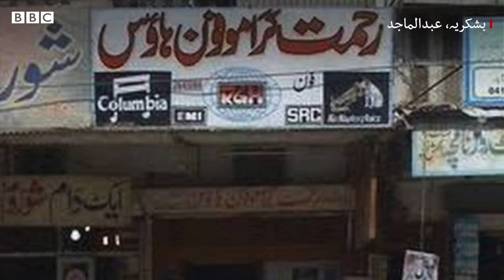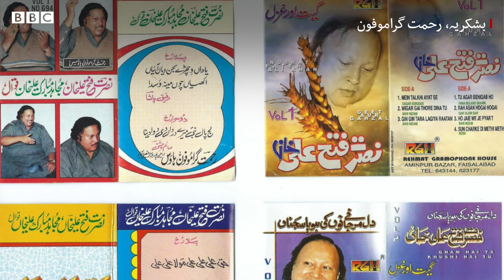How did Nusrat Fateh Ali Khan become the "king" of Qawali? - BBC URDU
21 ستمبر کو دنیا بھر میں الزائمرز کا عالمی دن منایا جاتا ہے اور اس سال بی بی سی نے اسی سلسلے میں ’میوزک میموریز‘ کے نام سے ایک خصوصی مہم شروع کی ہے جس میں موسیقی کے ذریعے ڈیمینشیا کا شکار افراد کی یادیں لوٹانے کی کوشش کی جا رہی ہے۔ اسی سیریز کے تحت بی بی سی اردو نے پاکستان کی سب سے مقبول آواز کے مالک، استاد نصرت فتح علی خان کے کیریئر کے ابتدائی سالوں کا احاطہ کیا ہے۔
نصرت فتح علی خان کی چند انمول یادیں سنیے سعد سہیل اور نعمان مسرور کی اس پوڈکاسٹ میں۔
مصنف: عماد خالق